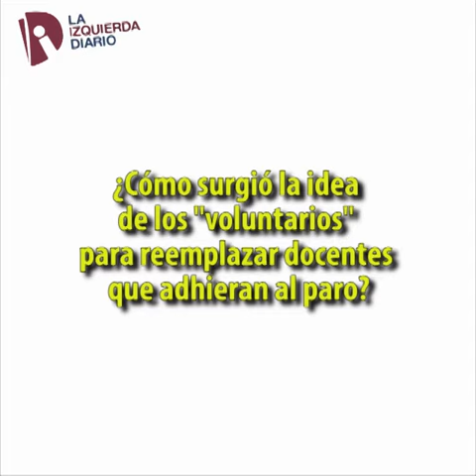¿Cómo surgió la idea del VoluntariadoDocente de Vidal?